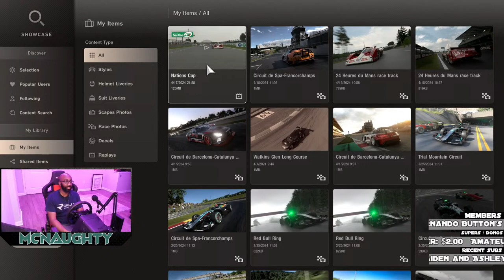Gran Turismo 7 LIVE: Nations Round 1! The Journey Begins!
How's this going to go?!

Consider becoming a member as well!

My Streaming Gear:
➡ Sceptre 32 inch QHD IPS Monitor HDR400
➡ Kaiess 10.2" Selfie Ring Light with 65" Adjustable Tripod Stand & Phone Holder
➡ NBPOWER 1080P 60FPS Streaming Webcam
➡ Next Level Racing GT Lite Cockpit
➡ Sensyne 62" Phone Tripod
➡ Atolla Powered USB 3.0 Hub
➡ Honeywell Quiet Set Fan
➡ SAMSON Q2U Dynamic Mic
➡ Sony MDRXB55AP Headphones
➡ Single Mount Monitor Stand